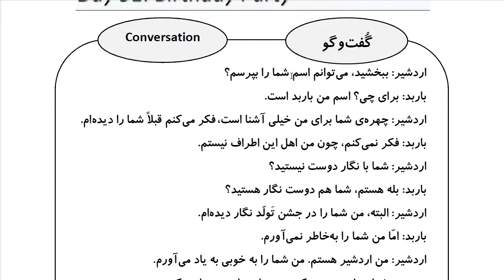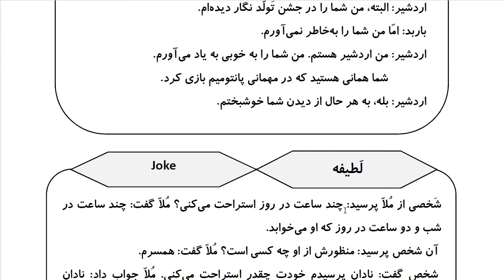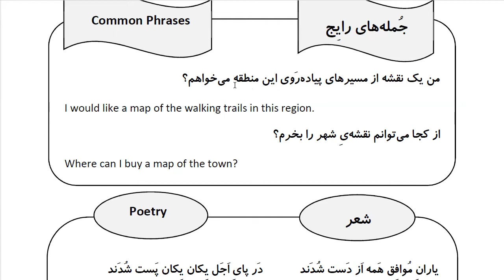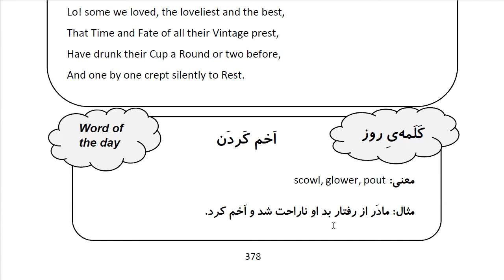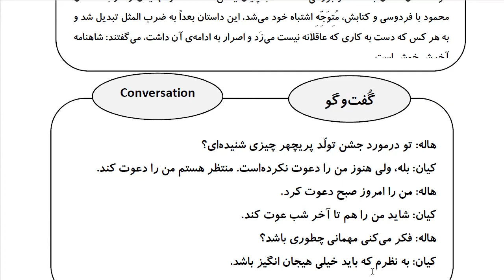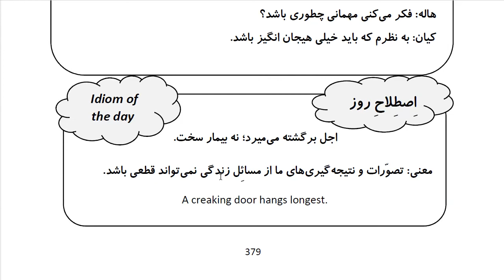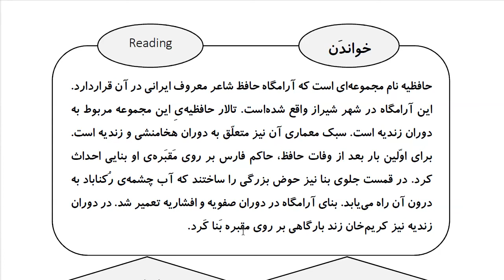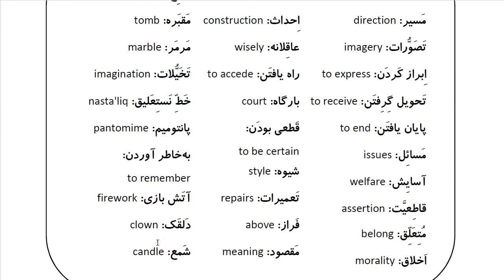Learn Farsi in 100 Days: Day 91: Birthday Party جشن تولد